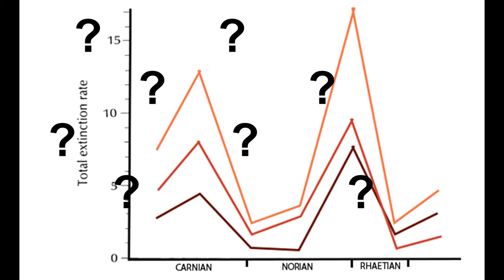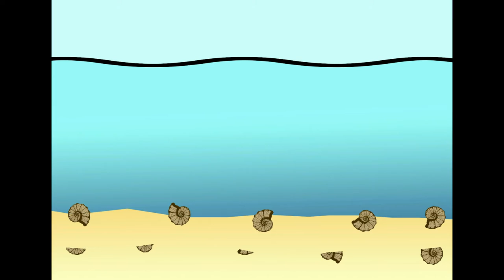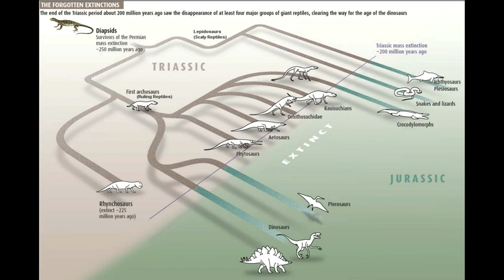Causes of the Late Triassic Mass Extinction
The Late Triassic Mass Extinction was a very significant event, which had a devastating effect on life both on land and in the sea. The causes of this global catastrophe remain somewhat unclear and this short documentary examines some of the likely causes. Enjoy!

Produced by a team of final year students at NUI Galway for the class History of Life:
Seán Brogan, Eoin Greaney, Damien Lynch, Kitty Nolan & Adrian Noonan
[aka Natural Born Killers!]